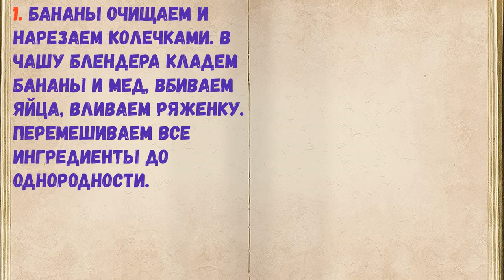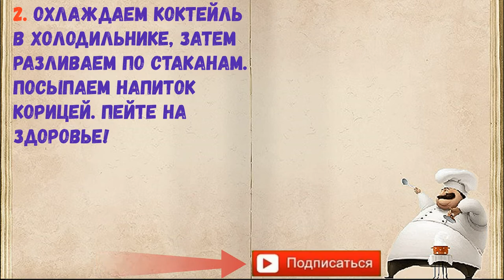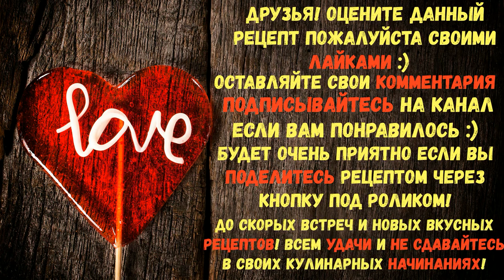Коктейль Супер Энергия / Книга Рецептов / Bon Appetit